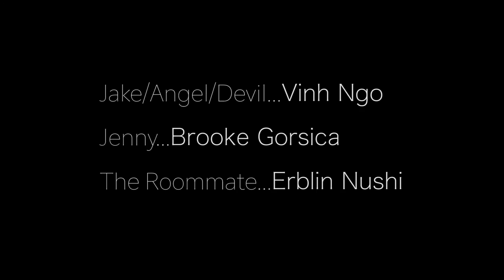University of Maryland Software Updating Edutainment Video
Elissa Redmiles and Dr. Michelle Mazurek, along with a team of students: Angel Plane, Candice Schumann, Rock Stevens, and Peter Sutor developed an edutainment video to educate users about software updating. This video was produced by the George Mason Film & Video department.